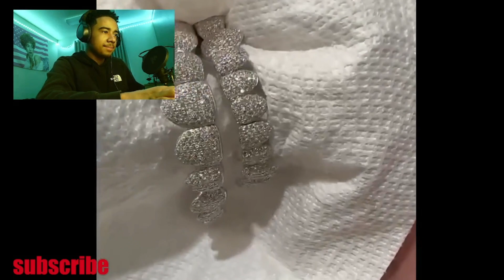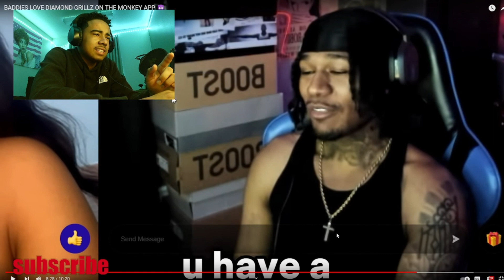JAMEER RIZZING UP GIRLS ON MONKEY APP...